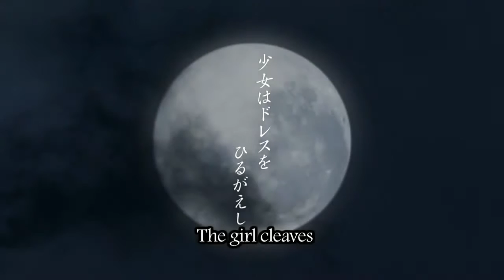Gothic & Lolita Psycho Trailer (English Subs)